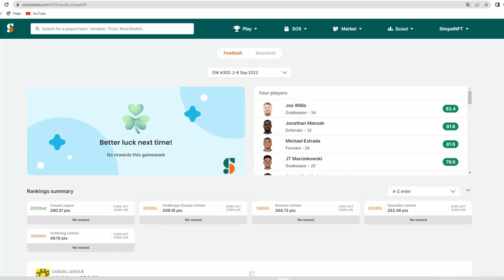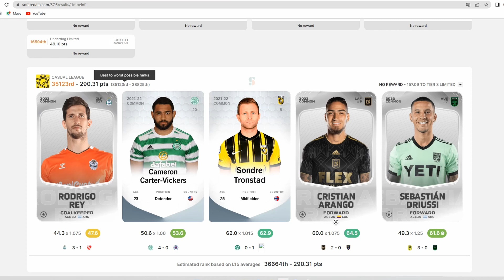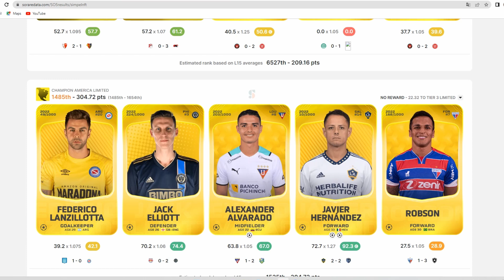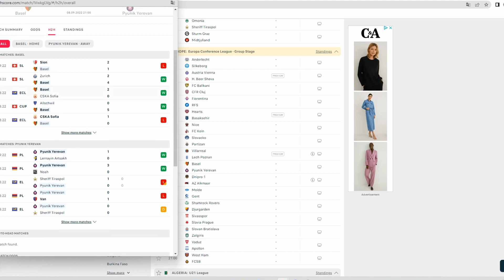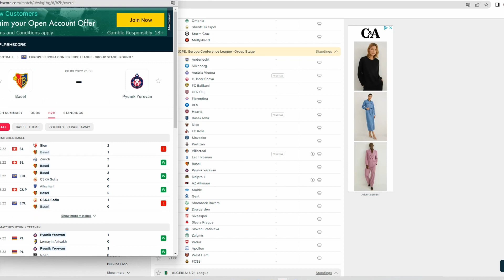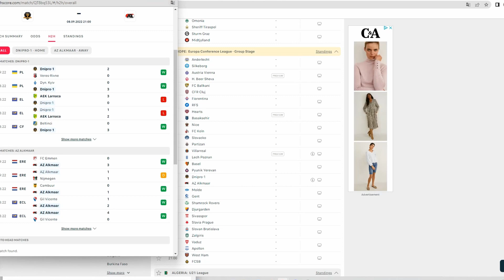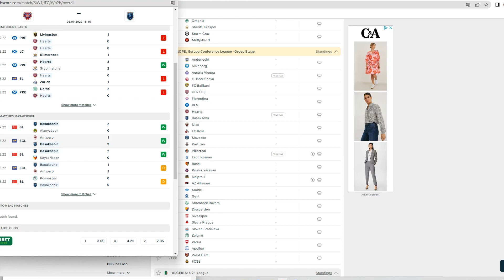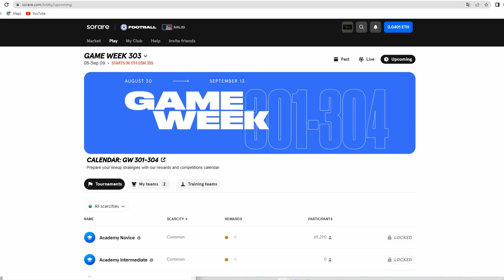Uitslagen week 302 en Line ups Mid week 303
Welkom bij SimpelNFT vandaag een video over mijn uitslagen week 302 en line ups mid week

Veel kijk plezier en laat een like achter en een comment als je vragen heb